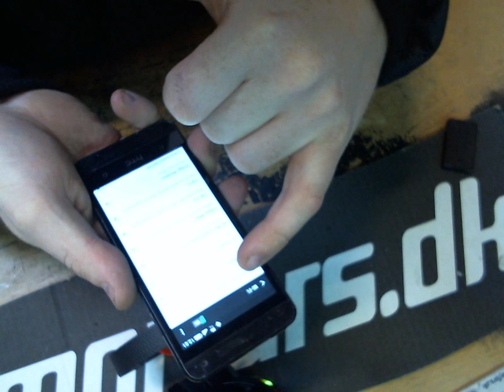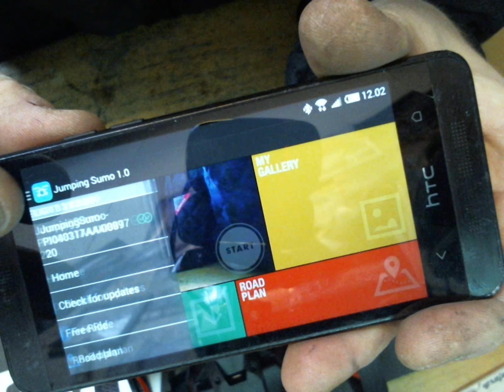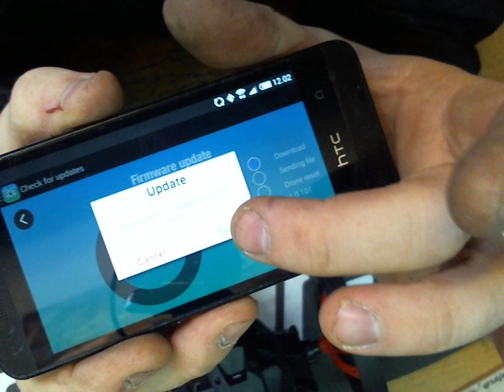Sådan software-opdaterer du en Jumping Sumo drone fra Parrot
Sådan software opdatere du en jumping sumo drone fra Parrot.

Det er nemt alle kan klare denne lille opgave